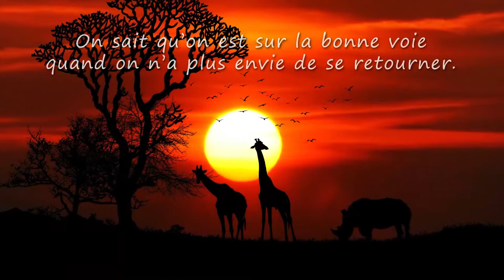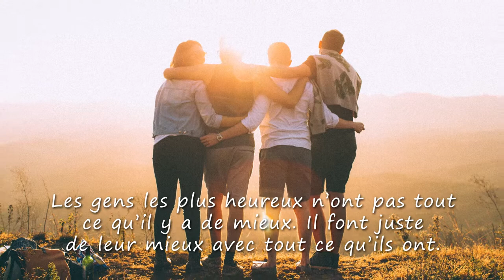Julian, TOUS MES VOEUX ❤️ (bonne fête, joyeux anniversaire, santé, argent)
A travers cette courte vidéo cadeau "Julian tous mes voeux" (idéale pour accompagner les messages "bonne fete" ou "Joyeux anniversaire") montrez avec originalité à quel point cette personne formidable compte dans votre vie.